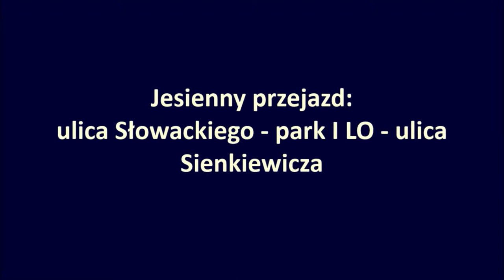Jesień idzie przez park...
Jesienny przejazd od ulicy Słowackiego, I Pułku Szwoleżerów, park przy I Liceum Ogólnokształcącym im. Stefana Czarnieckiego, Sienkiewicza - do ulicy Kolejowej.